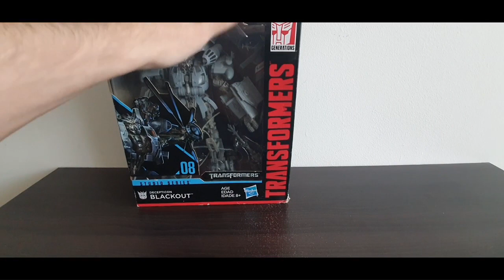Transformers Studio Series 08 Blackout (2018) Starcream Deluxe Class (2009) ROTF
Que pasa gente aquí les dejamos otro Video en este caso tenemos la 3era parte del lote de transformers espero que lo disfruten.